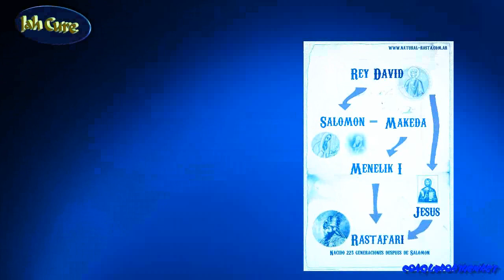Jah Cure " So Free " jah blesses its life one love stay irie♥ conqueror video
Cure " So Free " VIDEO '; edit and music overlay by conquerorthefirst